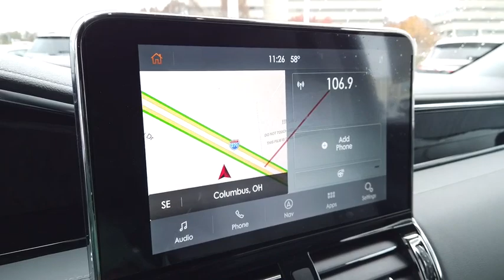2020 Lincoln Navigator L Lancaster, Delaware, Columbus, Powell, Dublin, OH G201145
Pristine White New 2020 Lincoln Navigator L available in Lancaster, Ohio at Bob Boyd Lincoln of Columbus. Servicing the Delaware, Columbus, Powell, Dublin, OH area.
2020 Lincoln Navigator L Reserve - Stock#: G201145 - VIN#: 5LMJJ3LT2LEL21742

2445 Billingsley Rd.